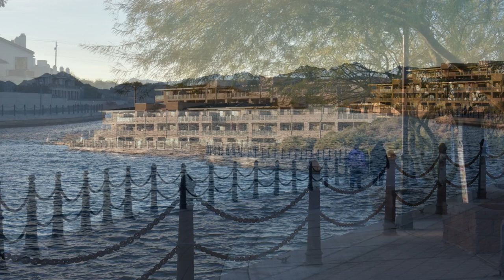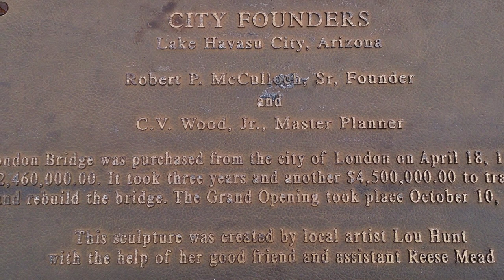Great cities to visit in the USA - Lake Havasu City, AZ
Title: Beautiful Melody
Author: Prince Oak Oakley

Title: London Bridge 09
Author: Laura Lee Dooley

Title:  GREEN LEAVES
Author:   Jason Shaw

Title: Adaptation (Instrumental)
Author: Anthem of Rain